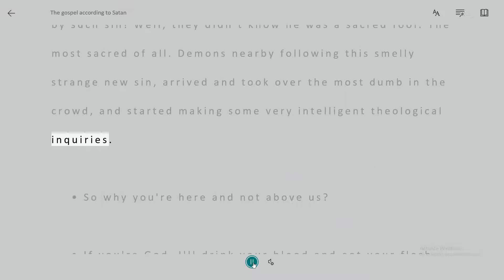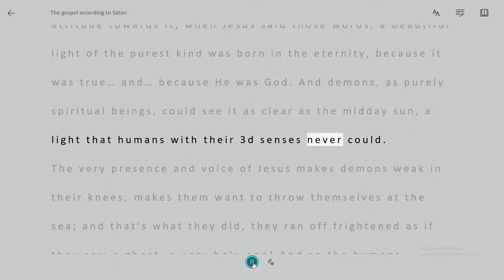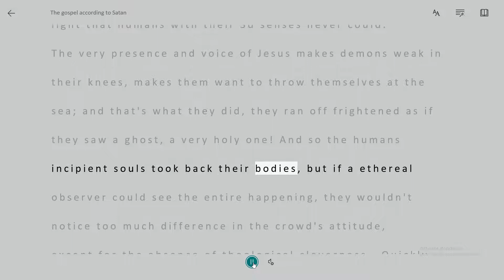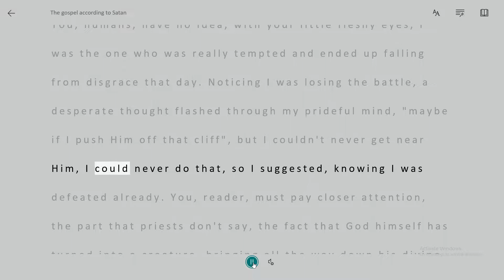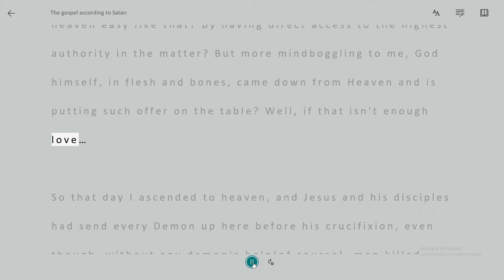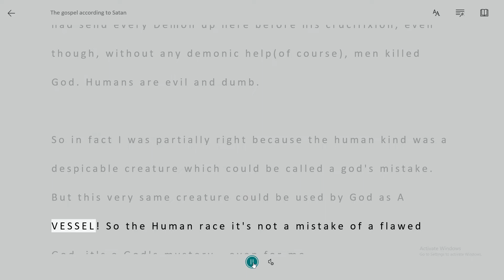The Gospel according to Satan or Satan's conversion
“You believe that there is one God. You do well. Even the demons believe — and tremble!” (James 2:19)

 “And the unclean spirits (demons), whenever they saw Him (Jesus), fell down before Him and cried out, saying, ‘You are the Son of God.’” (Mark 3:11)

Who was Jesus Christ? Was a fool who told what would seem the most absurd lie. One sunny day, He stood in front of a bunch of people and said:

"I'm God…"

People laughed so hard and their souls light instantly shrank by such sin!  Well, they didn't know he was a sacred fool. The most sacred of all. Demons nearby following this smelly strange new sin, arrived and took over the most dumb in the crowd, and started making some very intelligent theological inquiries.

 - So why you're here and not above us?

 - If you're God, I'll drink your blood and eat your flesh, and so I'll become God!

Jesus answered: And you will forever be blessed for that. Eat my flesh as your bread, drink my blood as your wine, and you'll enter the gates of heaven today with me!
You see… demons walk in the darkness, but can't close their senses off the light, and actually they have a very mixed attitude towards it, when Jesus said those words, a beautiful light of the purest kind was born in the eternity, because it was true… and… because He was God. And demons, as purely spiritual beings, could see it as clear as the midday sun, a light that humans with their 3d senses never could.
  The very presence and voice of Jesus makes demons weak in their knees, makes them want to throw themselves at the sea; and that's what they did, they ran off frightened as if they saw a ghost, a very holy one! And so the humans incipient souls took back their bodies, but if a ethereal observer could see the entire happening, they wouldn't notice too much difference in the crowd's attitude, except for the absence of theological cleverness .  Quickly the news spread in the demon community: "The Son of God has arrived on Earth!".

 Satan's conversion

   You may have to sit down before hearing this harsh truth I'm about to tell you,  just the fact that demons could now talk to God through the person of Jesus Christ, filled the hell with so much hope and happiness, that the place didn't deserve such name any more.  The truth is that Demons are creatures more fearful of God than humans, and when I was before Christ in the desert, when I offered the world to him, it was my prideful way to tell: "Oh, GOD! I love you so much!".
   You, humans, have no idea, with your little fleshy eyes, I was the one who was really tempted and ended up falling from disgrace that day.  Noticing I was losing the battle, a desperate thought flashed through my prideful mind, "maybe if I push Him off that cliff", but I couldn't never get near Him, I could never do that, so I suggested, knowing I was defeated already.  You, reader, must pay closer attention, the part that priests don't say, the fact that God himself has turned into a creature, bringing all the way down his divine love back to me, made me very emotional, and the fact that I could crush that fragile human body as I pleased just made it harder to me not to burst in tears.  I really couldn't push Christ off that cliff, against all odds… what a mysterious power.

I'm Evil, not dumb… I did all this mess and Can go back to heaven easy like that? By having direct access to the highest authority in the matter? But more mindboggling to me, God himself, in flesh and bones,  came down from Heaven and is putting such offer on the table? Well, if that isn't enough love…

So that day I ascended to heaven, and Jesus and his disciples had send every Demon up here before his crucifixion, even though, without any demonic help(of course), men killed God.  Humans are evil and dumb.

So in fact I was partially right because the human kind was a despicable creature which could be called a god's mistake. But  this very same creature could be used by God as A VESSEL! So the Human race it's not a mistake of a flawed God, it's a God's mystery …even for me.

  Priests and Christians needed to hide the fact that the hell was empty, they were trying to frame me for their crimes, I'm already in heaven, bitches, the joke's on you, this scapegoat has escaped.
Written by Matriluzviva